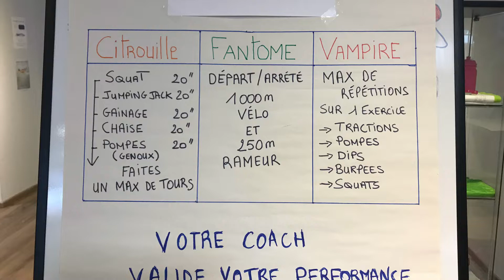DEFIS CITROUILLE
"Il" est de retour dans votre salle Keepcool! Le défi "citrouille" réalisé sans trucage ! A regarder jusqu'au bout pour voir une petite surprise ! A vos baskets on s'entraine malgré le froid.
Vos coachs vous attendent pour les surprendre!